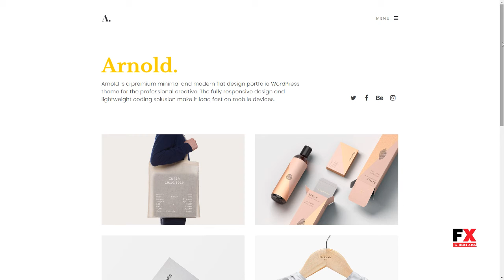Arnold. - Minimal Portfolio WordPress Theme Gall Rollo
Compatible With WooCommerce 3.5.x, WPML, Bootstrap 3.x

 Columns 4+

 Layout Responsive

 Tags clean, creative, flat design, freelance, gallery, justified, lightweight, masonry, metro, minimal, minimalist, photography, portfolio, simple, woocommerce